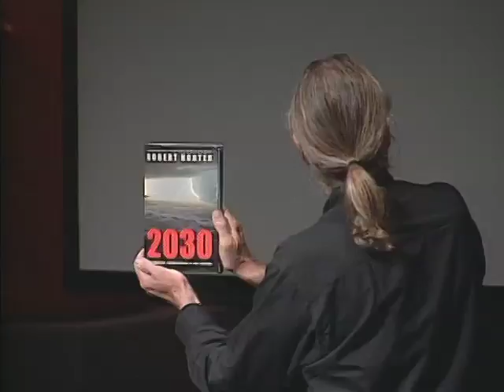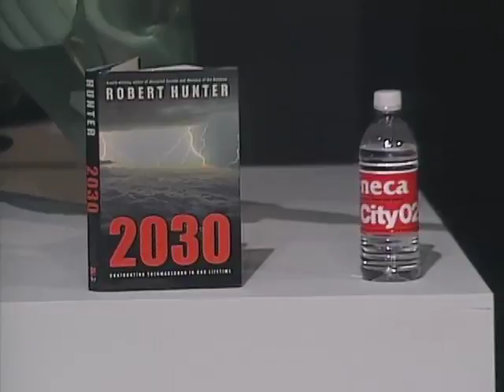Robert Hunter - A Movement For Environmental Renewal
Thermageddon. Does that word catch your attention? Robert Hunter is hoping it will. He is working on the movement for environmental renewal but is having trouble with people understanding that climate control and global warming are a problem. As well as giving us some insight into the profound consequences we will face, he advises that the damage is well underway and that we are in the early stages of a super heating process, causing forest fires, ice caps to melt, glaciers to break loose, and the list goes on. All of this is happening as a result of our activities, Robert says, and if we don't change our course within the next 28 years, he predicts it will be irreversible and we'll have changed climate on planet earth for the rest of history. Watch, as Robert discusses how simple the problem really is and what we can do to stop it. As he says, there's nothing wrong with a little nourishing, nurturing and protecting.